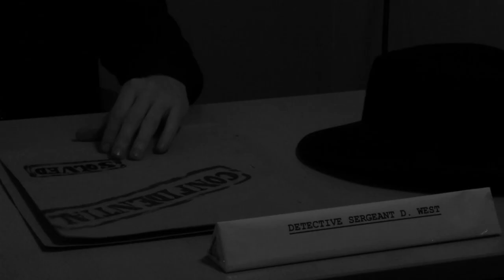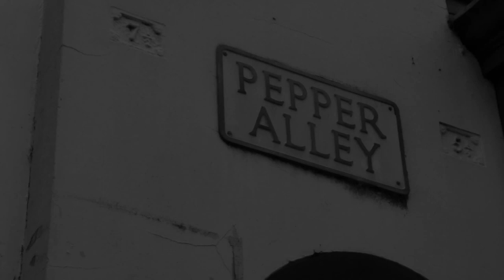Off The Record Short Film (Film Noir Project)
Here is a short film I wrote the script for, starred in and had a part in creating for a film noir assignment for college. Big thanks to all involved, hope you enjoy our film noir 'Off The Record' (Note: 10 seconds of black at the beginning and end is for marking purposes not a glitch)